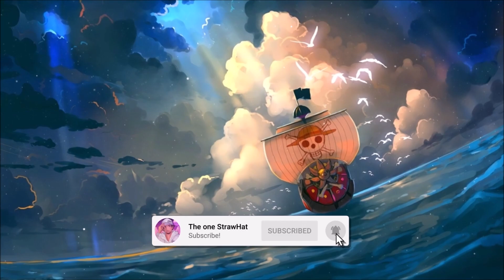One Piece was Amazing This Year | One Piece 1070 Review/Reaction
One Piece was Amazing This Year | One Piece 1070 Review/Reaction... Let me know what you think

MUSIC... 🎼

VIDEO TITLE... 🔎

TAGS... 🏷️

INTRO - 0:00
THOUGHTS - 0:10
OUTRO - 4:30